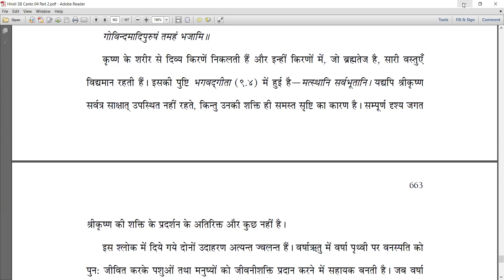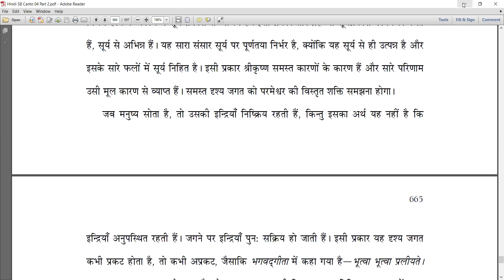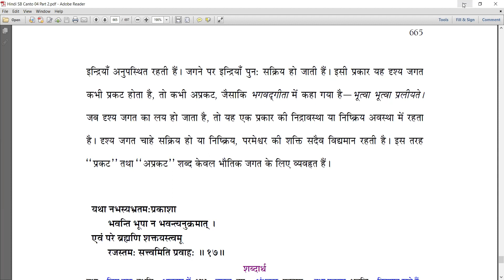SB 4.31.10-16 Even if one gets the life of Devata, if one does not do Bhakti, everything is USELESS